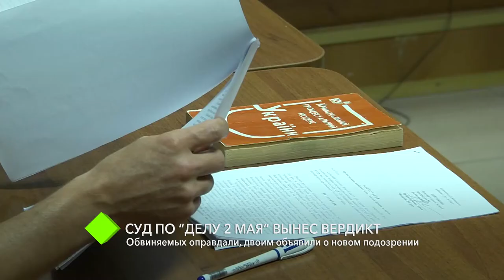Суд по делу "2 мая": послесловие